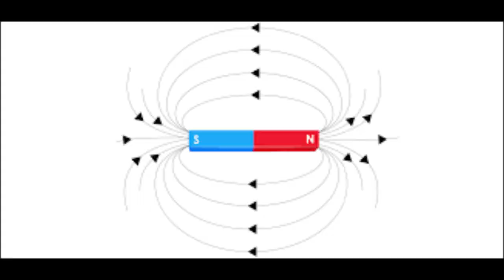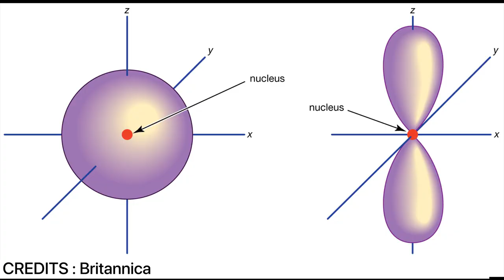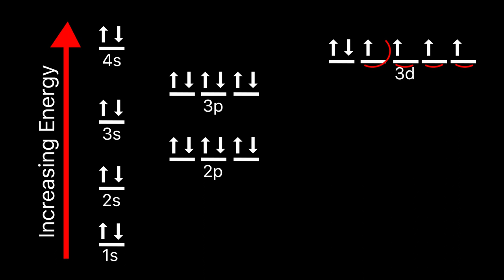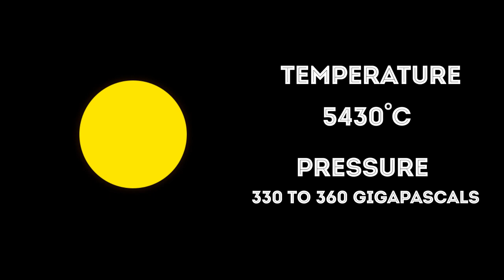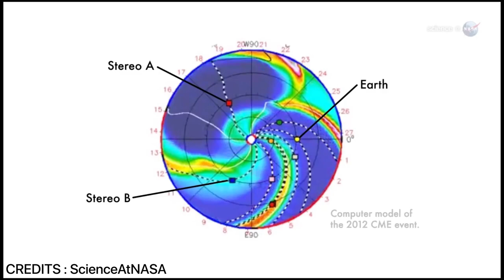Magnets Working Mechanism & Earth's Magnetic Field - Explained!|தமிழ்|BORINGTIMES|BT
magnetic fields||earth giant magnets||magnetic field weakening||nasa goddard||how magnets work?||space||iss||magnetic fields how produced||

Hi Friends, This video is about earth magnetic fields and it's working mechanism...
In this video, you can learn about magnets and how they why the earth is a giant magnet and in what way it is useful to us...
A lot more is explained in the video🎥🎥
Check that also. 👉👉✌✌

Copyright Infos:
***In this video, Any use of music tracks and video clips is used only for teaching and for education purposes.
***Not used for hurting any person or organisation.
***In this YouTube Channel named Boring Times - Sharing Info,we educate only people through interactive content.

***Any comments or any review in this YouTube Channel named Boring Times- Sharing Info is only for know information
***Videos in this YouTube Channel are purely made for understanding Science not for hurting someone
***Any wrong information shared here is only  made unknowingly

NOTE :
This video is in தமிழ்(Tamil)

Video Chapters :

0:00 Intro
0:45 How Magnets Work?
2:46 Earth Magnetic Field
4:21 Uses